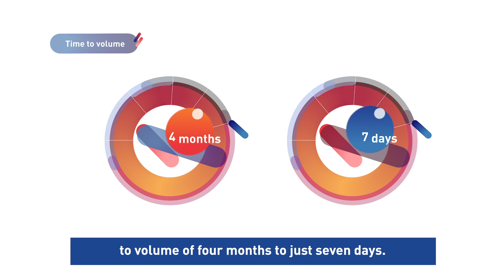Digichain 4.0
Join Prof. Carlos Cordon to discover how one FMCG company facing digital manufacturing challenges, successfully overcame its problems, changing external and internal constraints to digitalized in a hybrid way to reach record time to volume in FMCG.